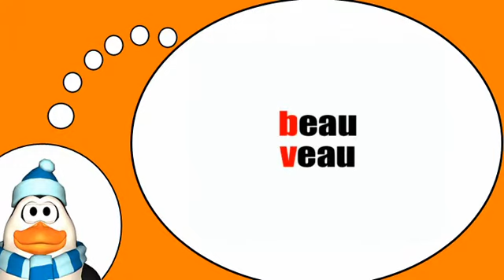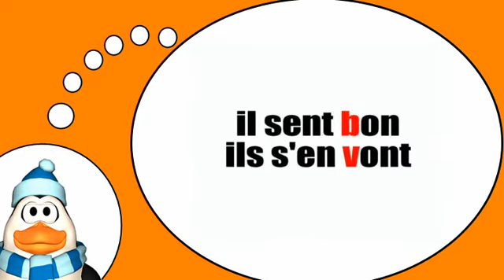دروس في الفرنسية = الصوتيات # ب V